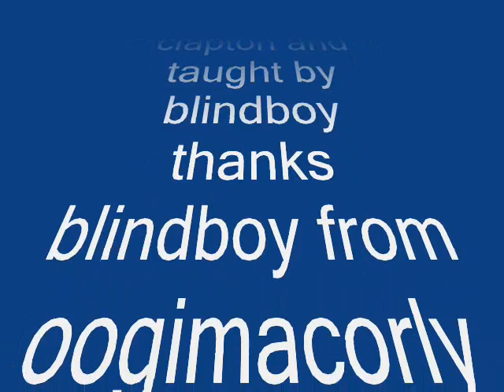malted milk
my version of the robert johnson song malted milk covered by EC and taught by blindboy